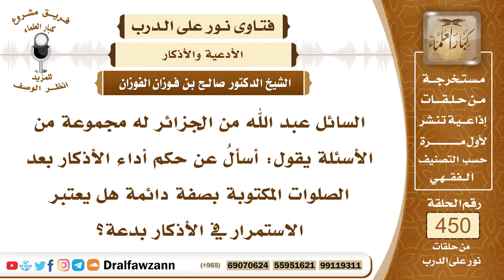6297- حكم المداومة على الأذكار بعد الصلوات - الشيخ صالح الفوزان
"6297- السائل عبد الله من الجزائر له مجموعة من الأسئلة يقول: أسألُ عن حكم أداء الأذكار بعد الصلوات المكتوبة بصفة دائمة هل يعتبر الاستمرار في الأذكار بدعة؟
الجواب: الجواب: لا، سُنة الإتيان بالأذكار المشروعة بعد الفريضة سُنة يحافظ عليها المسلم؛ لينال الأجر والثواب من الله سبحانه وتعالى ﴿فَإِذَا قَضَيْتُمُ الصَّلَاةَ فَاذْكُرُوا اللَّهَ قِيَامًا وَقُعُودًا وَعَلَى جُنُوبِكُمْ﴾ [النساء: 103] ﴿فَإِذَا قُضِيَتِ الصَّلَاةُ فَانْتَشِرُوا فِي الْأَرْضِ وَابْتَغُوا مِنْ فَضْلِ اللَّهِ وَاذْكُرُوا اللَّهَ كَثِيرًا لَعَلَّكُمْ تُفْلِحُونَ﴾ [الجمعة: 10] وكما ثبت في السُّنة عن الرسول ﷺ ببيان الأذكار التي تقال بعد صلاة الفريضة يحافظ عليها المسلم.
السيرة الذاتية:
للاشتراك في قناة الشيخ صالح الفوزان

14_ الشيخ محمد أمين الشنقيطي
يتيوب

15_سماحة المفتي عبد العزيز آل الشيخ
 يوتيوب

رئيس الفريق
لمشروع كبار العلماء